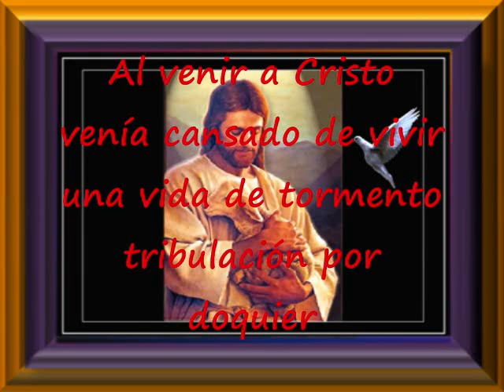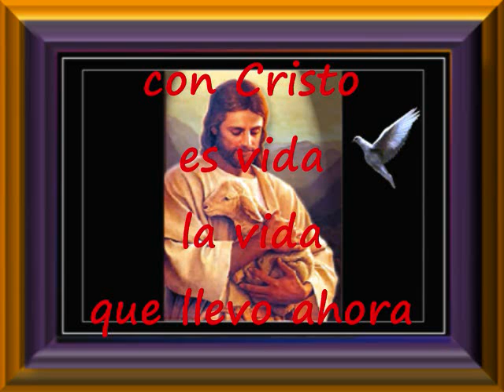Venía Cansado De Vivir Pista